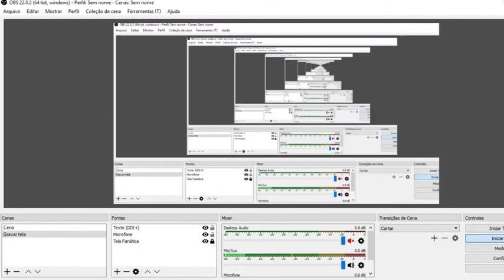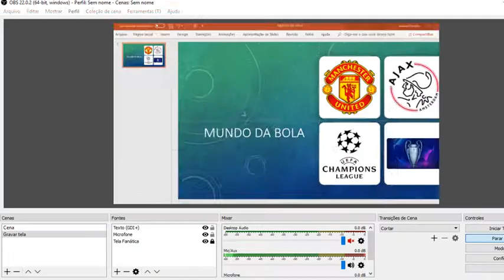MUNDO DA BOLA #2 A CHAMPIONS LEAGUE MAIS LOUCA DA HISTÓRIA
COMENTÁRIOS SOBRE A CHAMPIONS LEAGUE MAIS LOUCA DA HISTÓRIA
*O VIDEO FOI GRAVADO ANTES DE JUVENTUS 3X0 ATL- MADRID